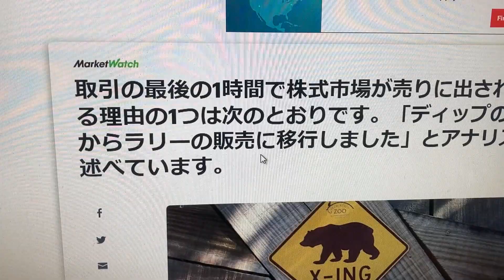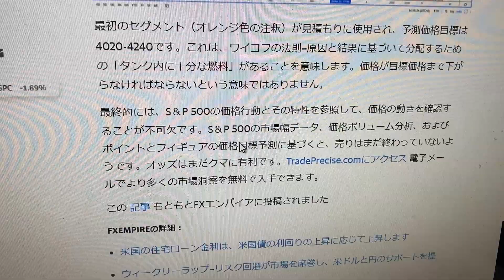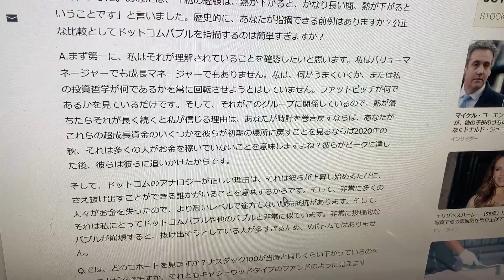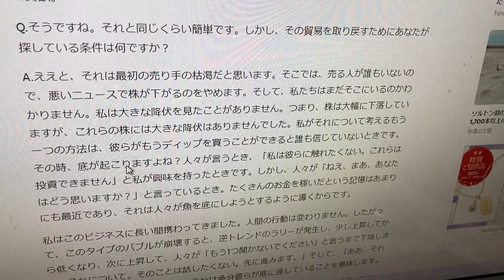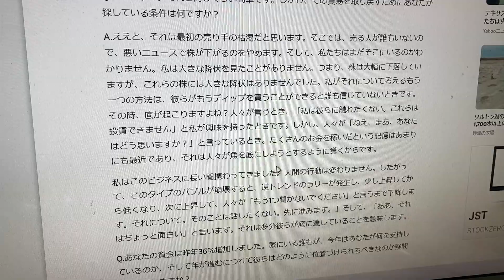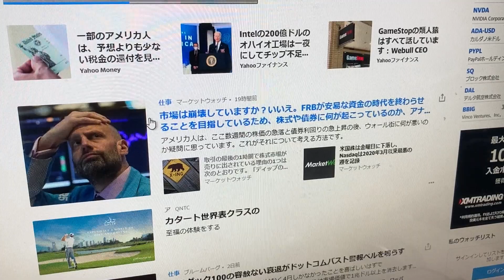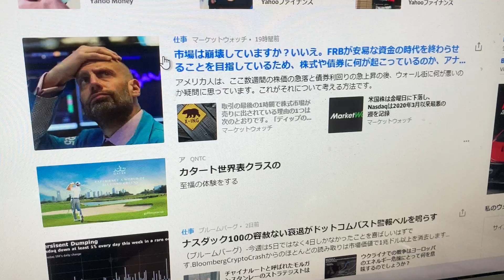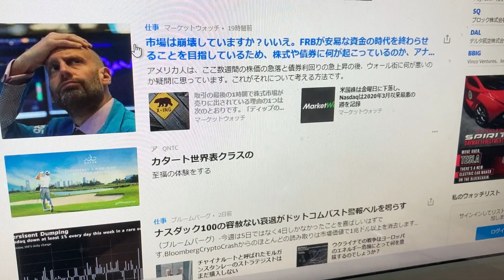株式市場は暴落するのか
もう辛い...バイデンさんやめてほしい
免責事項　投資は自己責任でお願いします。